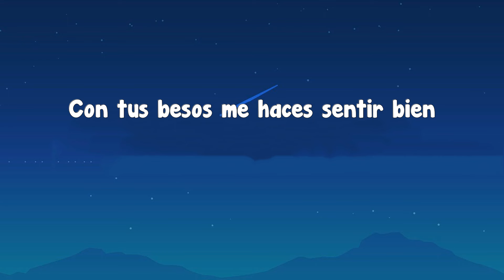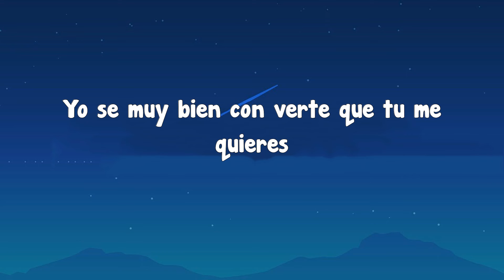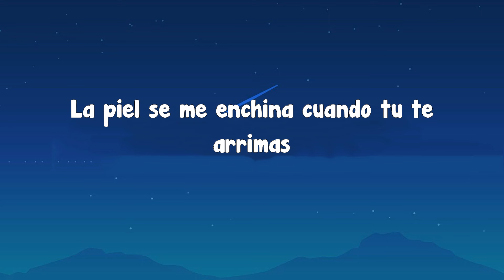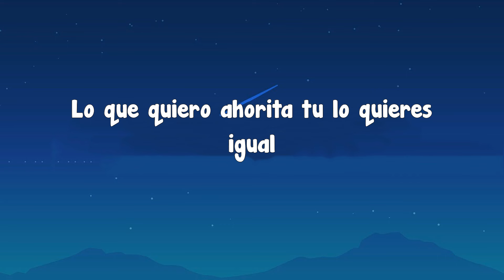Eslabon Armado - Con Tus Besos (Letra)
Con tus besos me haces sentir bien
Simplemente me encanta tu forma de ser
Cuando caminas matas a cualquier
hombre y yo contigo neta si me enamore
Me traes bien loco todo el día pensándote
Me atrevería llevarte Banda tal vez
Escribirte canciones gritar tu nombre
Se me hace que ya tengo con quien
Vivir la vida recorrerla constante
Conocer lugares románticos también
Llevarte a luna o bajártela a donde
Tu quieras mija sabes por ti pelearé
Seré el hombre que te de lo que tú desies
Yo se muy bien con verte que tu me quieres
Cuando estoy contigo se me va el martirio
Tu me tranquilizas al hablar bonito
Ahí estás cuando te necesito
Completas mi vida como un libro
Error nos has tenido perfecta te miro
Y si algún día es que discutimos
Se que nuestro amor no es desunido
Pase lo que pase estarás conmigo
Nada es mejor que acariciarte
Todas las noches recorrer tu bella piel
Hermosa siempre sin o con maquillaje
Tu vestidura tan casual no pretendes
Por eso me enamore la primera vez
Supe contigo iba ser diferente
Ojalá que lo nuestro nunca se acabe
La piel se me enchina cuando tu te arrimas
Tu linda sonrisa eso me cautiva
Por el oído dices cosillas
Muerdes tus labios y me hipnotizas
Cierra las cortinas prende unas velitas
Lo que quiero ahorita tu lo quieres igual
Esta rola va pa ti mi niña
Mil gracias por tenerme en tu vida